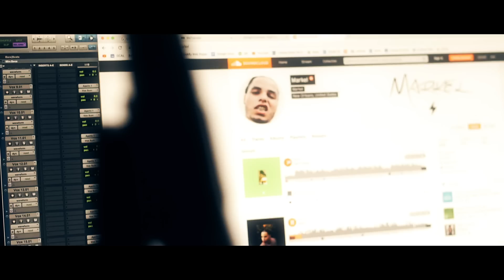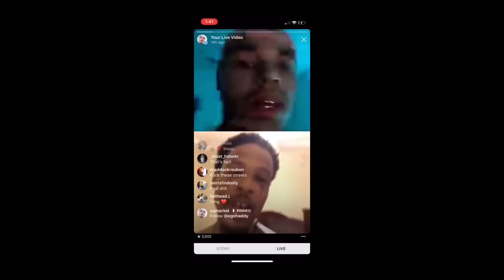Markel - CAN'T STOP (Official Video)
"Cant Stop" official music video by Markel from The Family Business EP